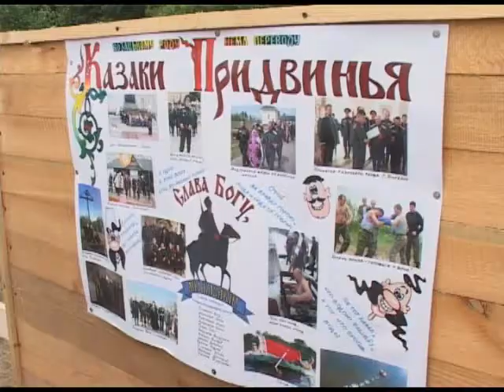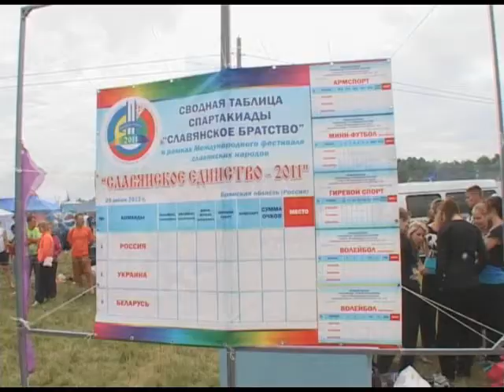Ляшко прийняв участь у фестивалі "Слов`янська Єдність"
Ляшко принял участие в фестивале "Славянское Единство"